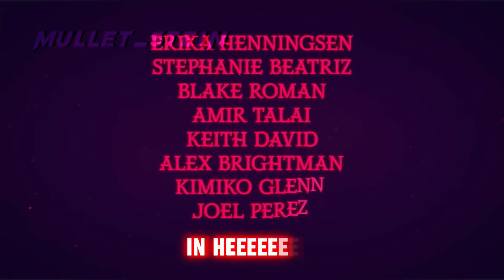Happy day in hell extended video + lyrics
For this video I use the official version of happy day in hell and the video of the song that is on vivziepop and prime video’s channel

I hope you enjoy the video 💕hazbinhotel